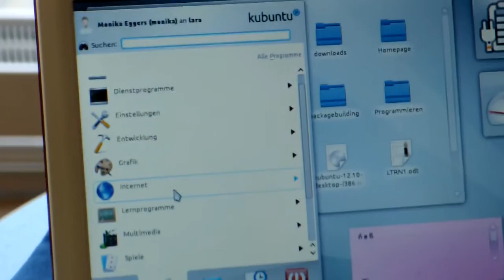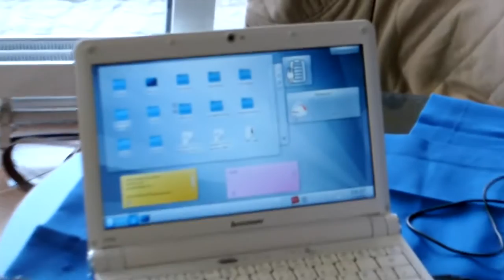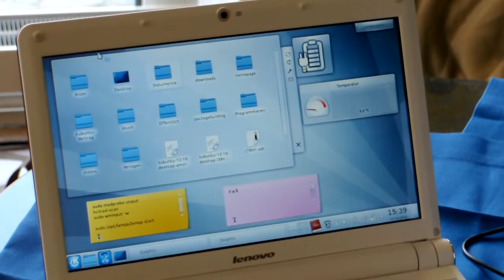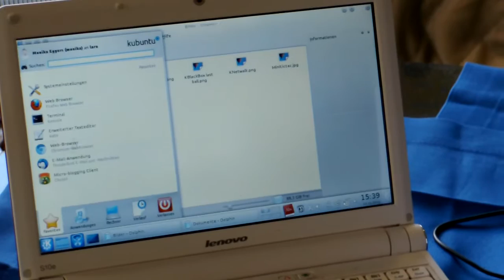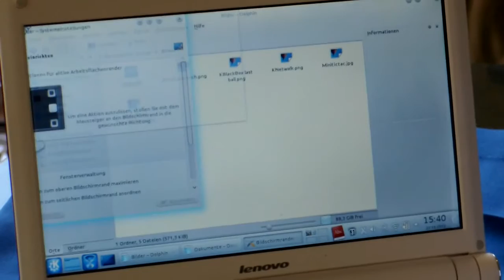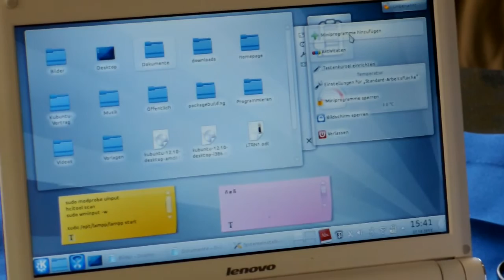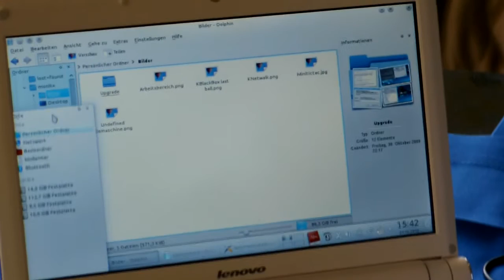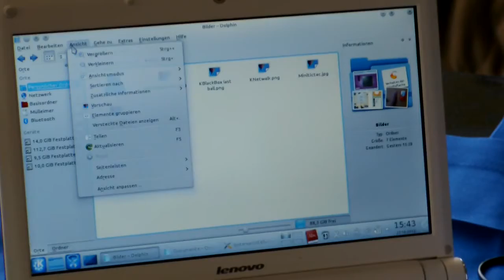Live angesehen: Der KDE-Desktop unter Kubuntu [Kielux 2012]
Monika Eggers vom Supportportal zeigt den KDE-Desktop unter Kubuntu